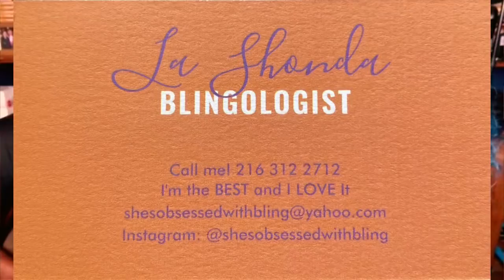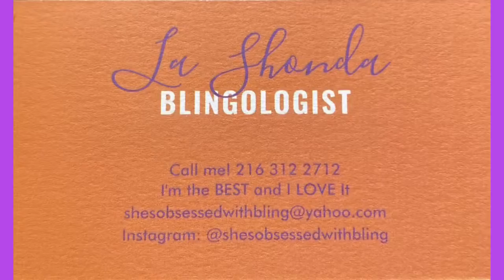100th Episode LIVE! | Two Funny Mamas #100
100 official episodes. Sherri and Kym go live to celebrate the 100th episode of the Two Funny Mamas podcast journey. Listener reactions, special congratulations from friends, and the hosts favorite moments. PLUS a big announcement!

Sherri is author of the New York Times Best Seller “PLAN D: How to Lose Weight and Beat Diabetes Even If You Don’t Have It” and humorous autobiography,

Beyond the business, Shepherd deems motherhood as her greatest accomplishment. “My most important assignment is my 14 year old son, Jeffrey.”